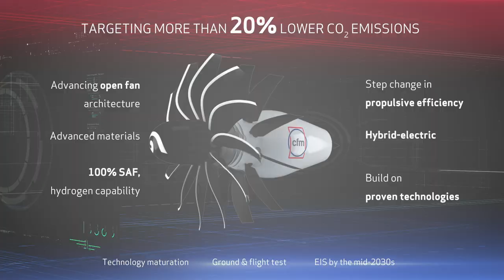CFM RISE Program - Open Fan, The Most Ambitious Architecture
GE Aviation and Safran are evaluating several promising architectures as part of their technology maturation plan. The most ambitious, the one that will yield the greatest benefit – is open fan architecture.